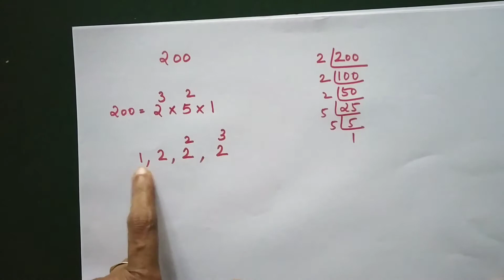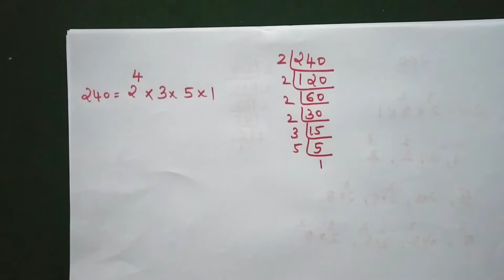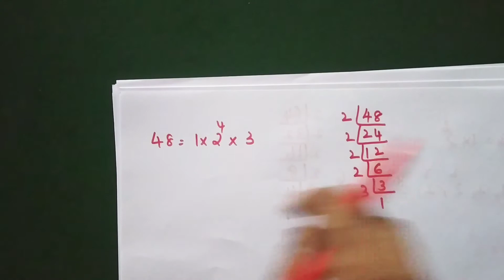Class 7 maths | Unit : ആവർത്തന ഗുണനം | (Part 20) | Kerala syllabus | scert